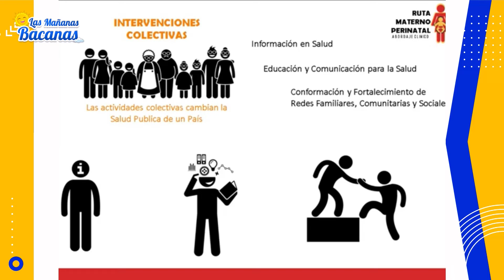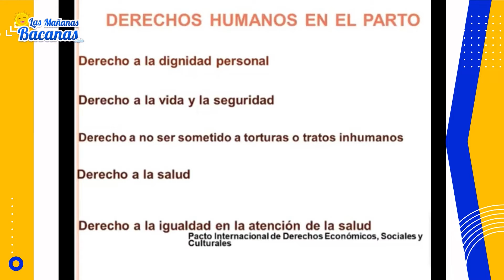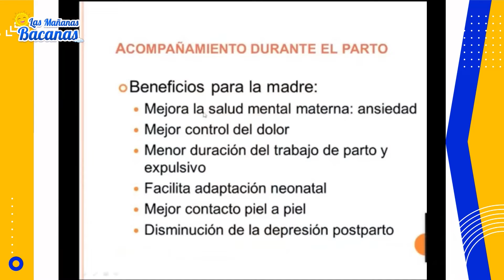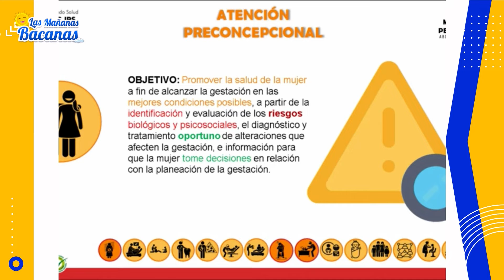El cómo y el porqué del parto humanizado - Clínica de Alta Complejidad Aguachica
El parto humanizado, es una modalidad de atención al momento de dar a luz, caracterizada por el respeto a los derechos de los padres y los niños en el momento del nacimiento.

Considera los valores de la mujer, sus creencias, y sentimientos respetando su dignidad y autonomía durante el proceso de dar a luz.